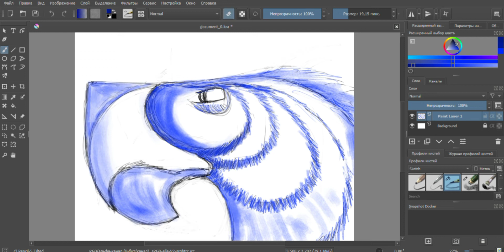Рисунок на планшете Huion